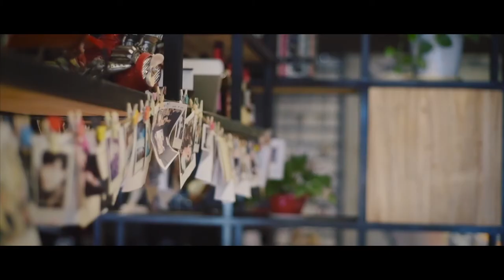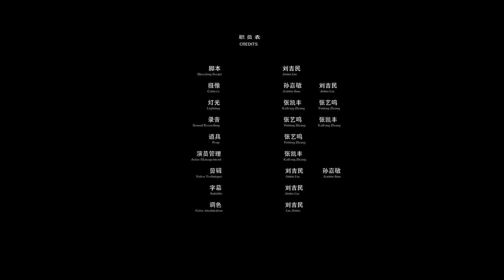Time's bar mitzvah- Yanjing Beer advert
The short film campaign is a story about how the boy discover the meaning of growth. With the inspiration of Yanjing Beer, he was getting to know that growing up means to be dust settled, getting a firm future, and choosing your own life. Yanjing Beer stands for freedom and passion which encourages young people to achieve their dream.